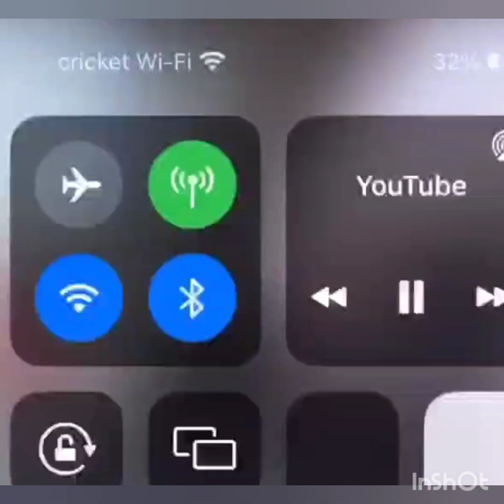(Sir Dyno)what I thought of the N that disrespected pastor Rocha Sir Dyno